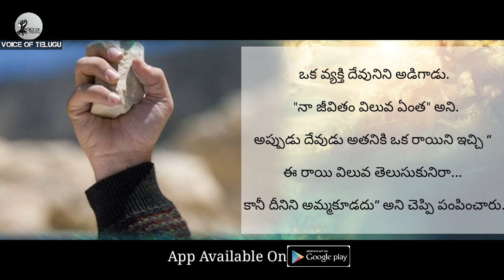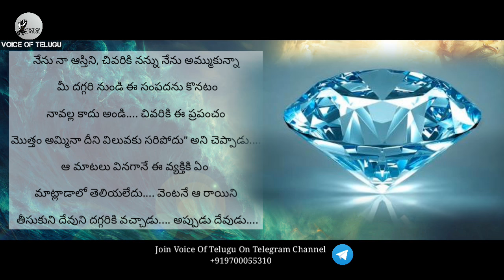Value Of Human Life ? | Telugu Motivation Video | Voice Of Telugu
Voice Of Telugu is a telugu motivational youtube channel